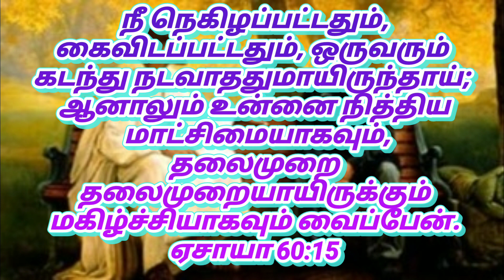ஜீவ வசனம் Bible verse ( ஏசாயா 60:15)